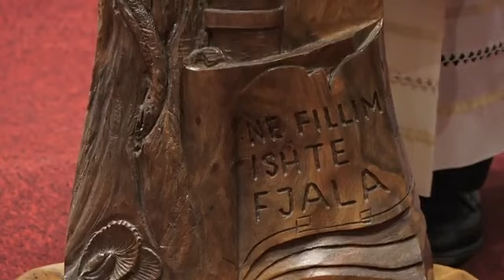Mesha e përjavshme me Ipeshkvin - E premte (01.07.2022)